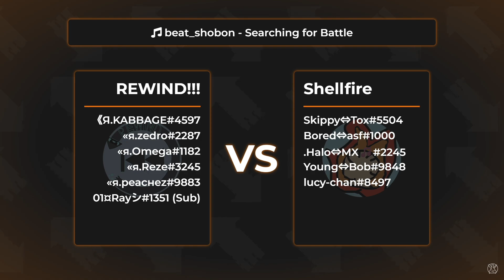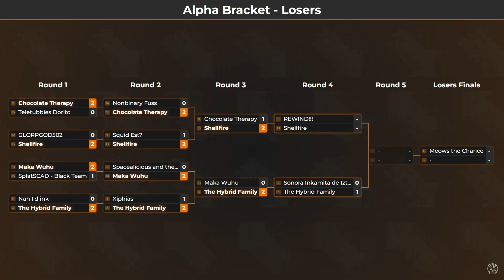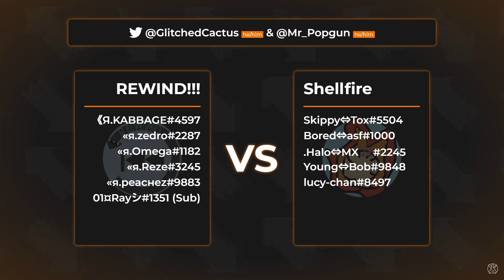REWIND!! vs Shellfire | Low Ink August 2024 Day 2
Low Ink is a monthly tournament series for Splatoon 3 hosted by IPL which is aimed at low to mid level players.  This is the set between REWIND!! and Shellfire on day 2 of our August 2024 event, which was streamed live on 8/25/2024.

Time Stamps ►
00:00 Start
01:49 Game 1
08:40 Game 2